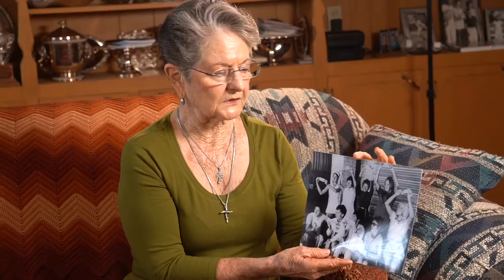Class of 2021: The Original 9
Congratulations to the Original 9 on being named to the International Tennis Hall of Fame Class of 2021!